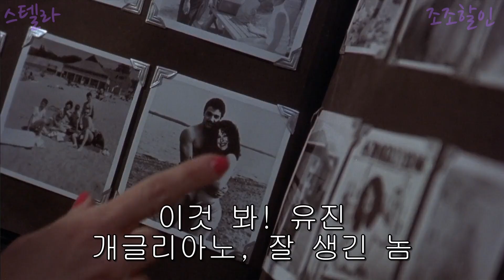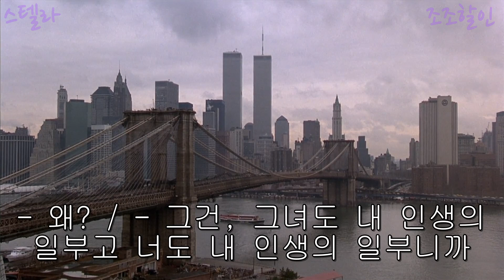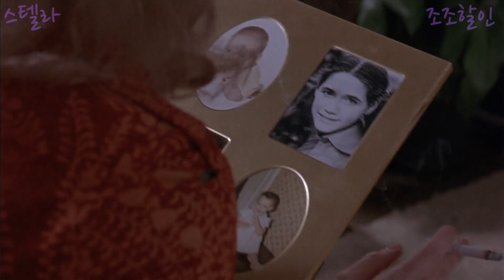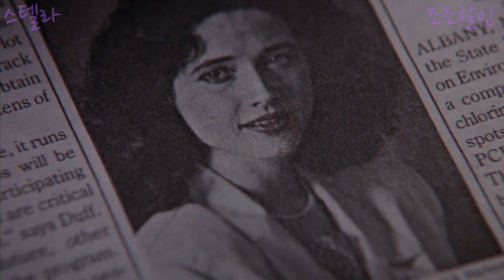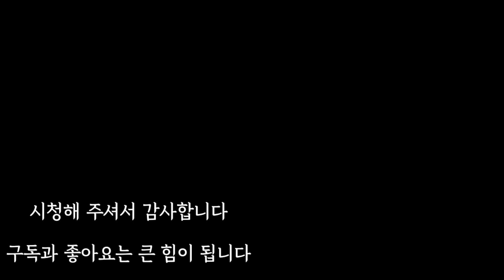술집에서 일하는.. 가난한 여인의 딸이 겪게 된 충격적인 일 (영화리뷰 결말포함)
술집에서 바텐더로 일하는  스텔라
빈민가 출신이었던, 그녀는 어린시절 부모님을 잃었지만
쾌활하고 다정한 성격으로 손님들에게 인기다.
그러던 어느날 총각이였던 의사 스테판이 그녀에게
접근하고, 그녀는 미혼모가 되어버리는데..

조조할인의  부계정 (*삭제한 영상 위주로 재업로드)

영화 제목은 영상 좌측 상단에 있습니다.